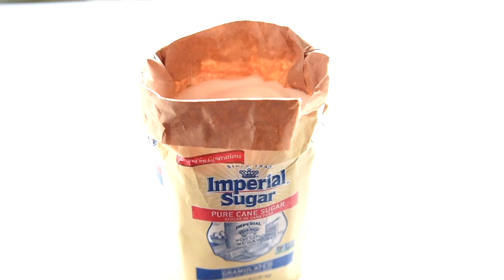How to Make Apple Crisp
Are you looking for a yummy sweet treat for your fall apples? After one taste of this melt in your mouth apple crisp you will want to make it a staple in your dessert repertoire. It’s the perfect pairing with a scoop of homemade vanilla ice cream. This recipe is wonderful for Thanksgiving and Christmas family gatherings but equally yummy for a summer Fourth of July picnic or back yard barbecue pool party.